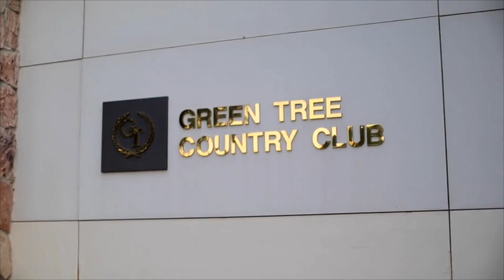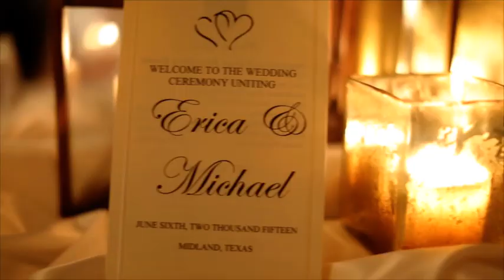Erica + Michael Correa's Wedding Documentary | Green Tree Country Club | 06.06.15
Erica & Michael are so much fun!! And you can really tell just by watching them that they are in love. We truly enjoyed hanging out with them for the day at the gorgeous Green Tree Country Club.